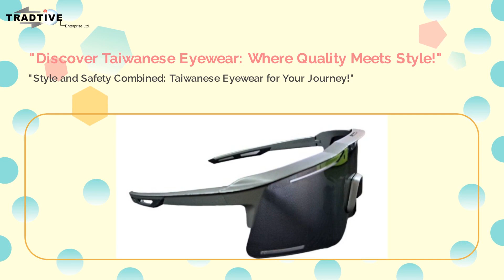"Sun, Sport, Safety: Taiwanese Eyewear for Every Need!" | TRADTIVE ENTERPRISE LTD. | Taiwantrade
"See the World Brighter: Taiwan's High-Quality Sun Lenses Range!" | TRADTIVE ENTERPRISE LTD. | Taiwantrade

"Protect Your Eyes in Style: Taiwanese Sunglasses & Sports Eyewear Exporter"
"Cycling in Comfort: Taiwan's Premier Cycling Glasses Provider!"

00:00:00 TRADTIVE ENTERPRISE LTD.
00:00:07 "Protect Your Eyes in Style: Taiwanese Sunglasses & Sports Eyewear Exporter" "Cycling in Comfort: Taiwan's Premier Cycling Glasses Provider!"
00:00:14 "Protect Your Vision: Taiwan's Premier Safety Glasses Exporter!" all-weather fishing , anti-UV fishing glasse, anti-glare fish glasses,high contrast fishing glasses, Polarized Bi-Focal Lenses ,Extremely Comfortable, Fishing Sunglasses, Polarized Sunglasses.
00:00:21 "See the World Brighter: Taiwan's High-Quality Sun Lenses Range!" "Shade Your Eyes: Taiwan's Finest Sun Lenses for Any Adventure!
00:00:30 "Protect Your Eyes in Style: Taiwanese Eyewear for Every Adventure!" "Sun, Sport, Safety: Taiwanese Eyewear for Every Need!"
00:00:39 "Discover Taiwanese Eyewear: Where Quality Meets Style!" "Style and Safety Combined: Taiwanese Eyewear for Your Journey!"
00:00:48 Come to this event